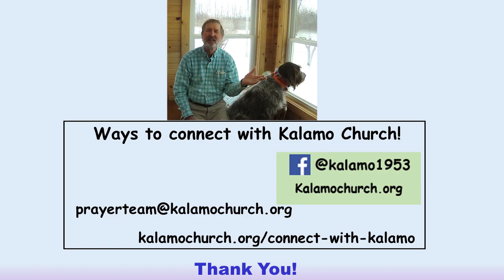Grudges, Healing and God: Kalamo Core Value for Feb 20 2022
There’s an old country song that talks about a “somebody done somebody wrong” song. When somebody has done us wrong sometimes our reaction is to hold a grudge.  Because we hurt.  We become trapped in our own toxic feelings.  Jesus’ gift of forgiveness gives us the strength to share that forgiveness with others.  That’s what our message is about this week.  At Kalamo, “Caring for our Neighbors” is one of our core values. Check us out!  At Kalamo we ask questions about God and explore how He helps us be bridge re-builders. Listen in and enjoy for Sunday, Feb 20, 2022!